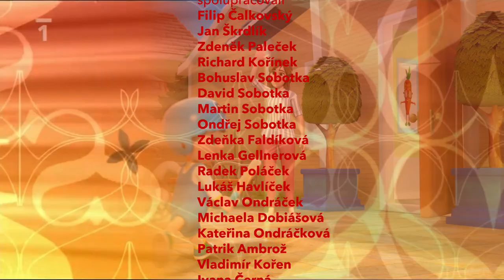Sama doma - závěrečné titulky v Ostravě od roku 2009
Tohle je další video. Tentokrát je to z Ostravy, ale od roku 2009, což mě byly 4 roky. Líbí se vám tohle video? Děkuji za pozornost.